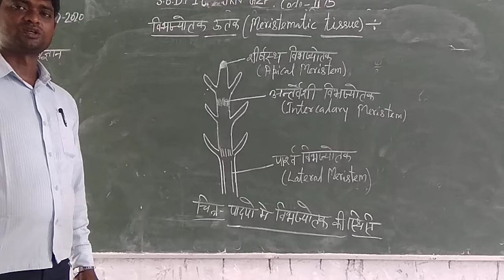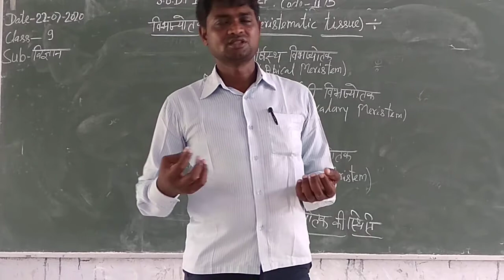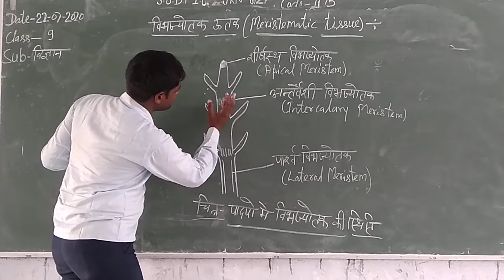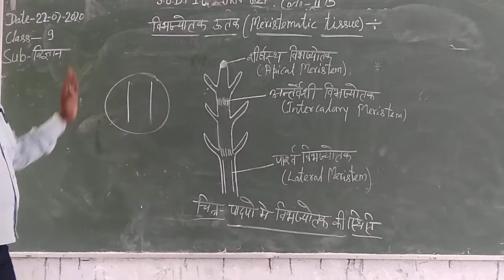science class 9th